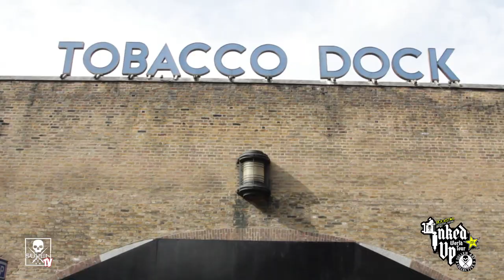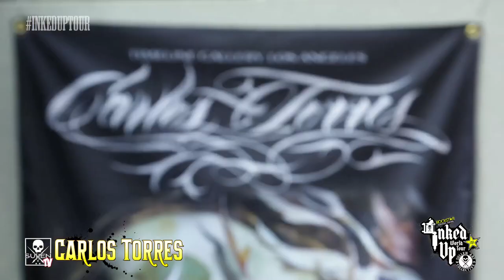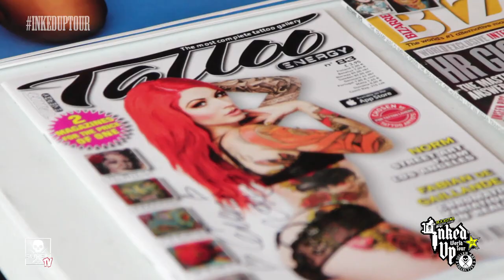TATTOO CONVENTION COVERAGE - Rockstar Inked up Tour London 2 of 3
SullenTV covered the entire Rockstar Inked Up 2013 London Tattoo Convention for the 11th stop of the Inked up World Tour. SullenTV host Bernadette Macias caught up with many artists like Carlos Torres, Ivano Natale, Macko, Tony Olivas, and Daniel Rocha.